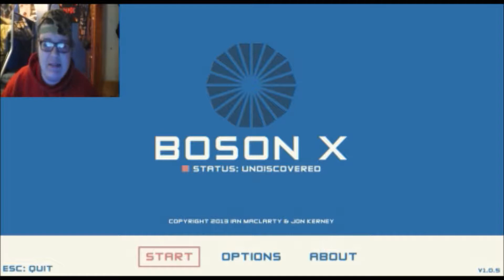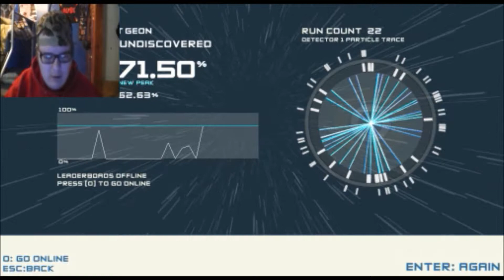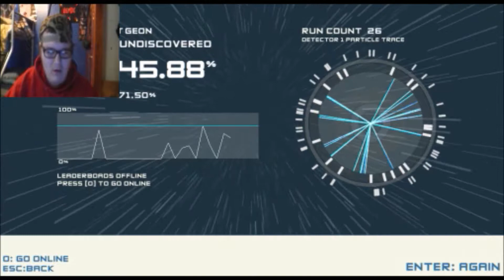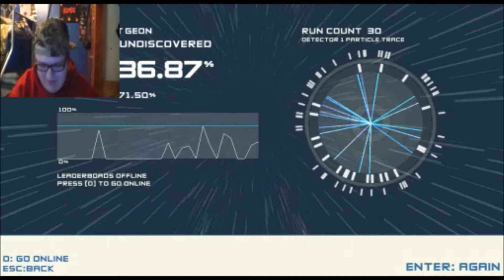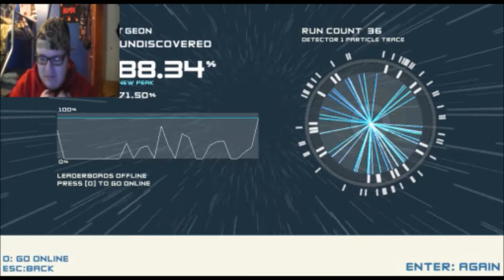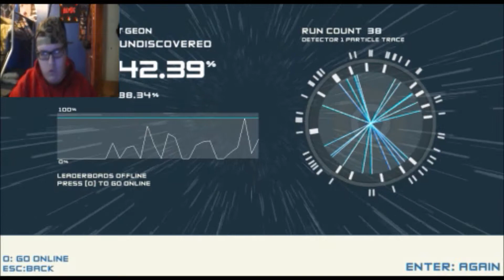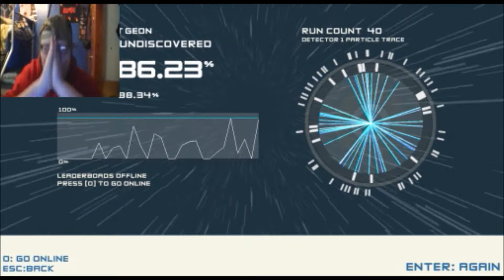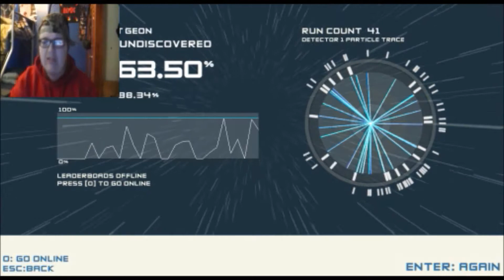Why Cant I Jump? | Boson X